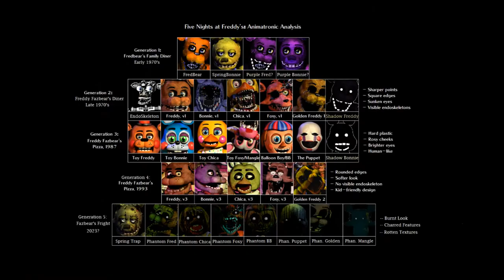FNAF-[Who does the hat belong to?]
Well Who does this hat belong to and is it Freddy's or Golden Freddy's Hat?